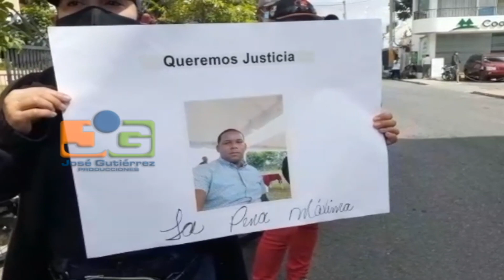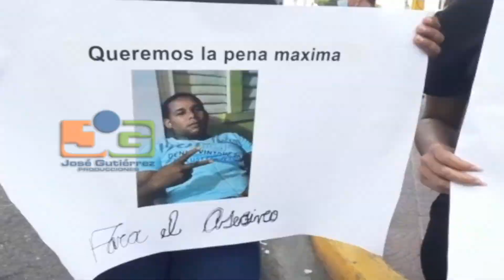Familiares de un hombre al que mataron por un “rebase” en la carretera SFM-Tenares exigen justicia